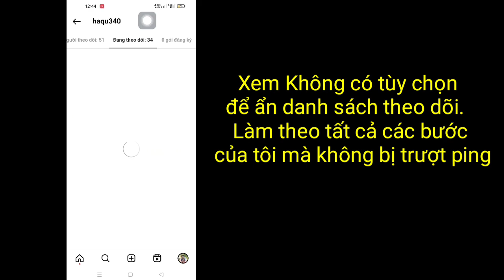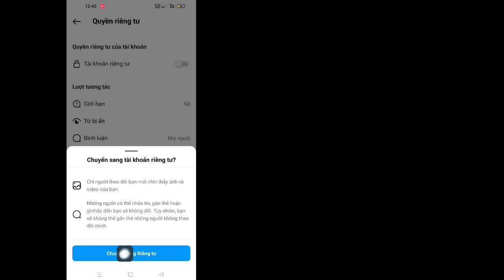Cách ẩn danh sách Người theo dõi / Người theo dõi trên Instagram (2023)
Cách Ẩn Danh sách Người theo dõi / Người theo dõi trên Instagram (2023) |  Ẩn danh sách theo dõi trên Instagram

Nếu Video này hữu ích Bạn hãy đăng ký kênh của tôi để có nhiều video hơn, Nếu bạn có bất kỳ câu hỏi nào, vui lòng cho tôi nhận xét bên dưới?